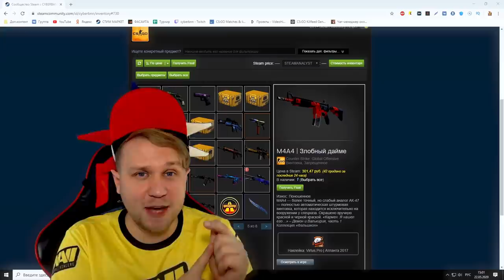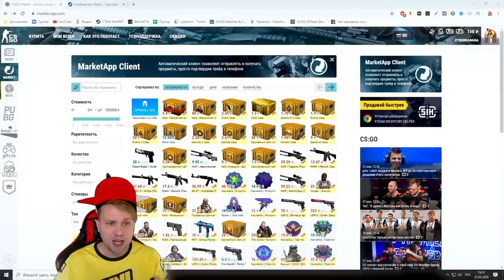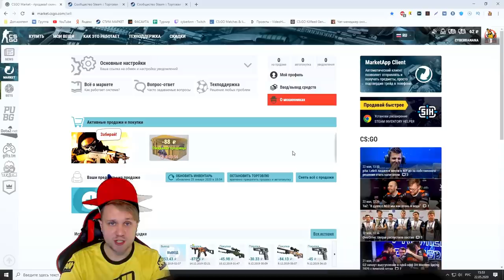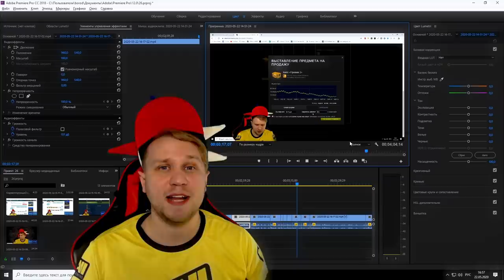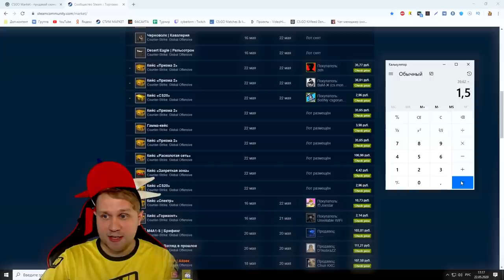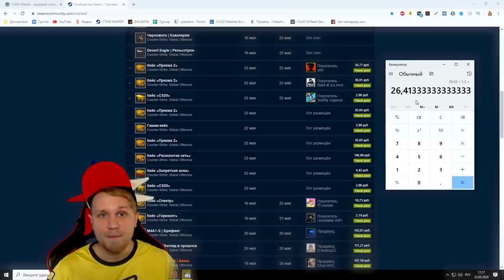Как Выгодно пополнить Баланс Стим // Схема заработка steam в 2020